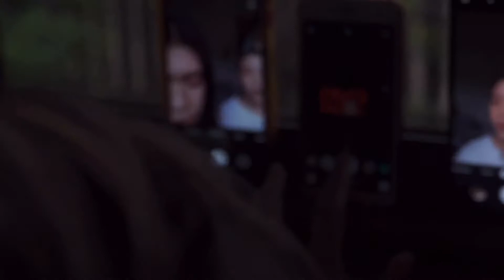REMOVING MY BOX BRAID | vlog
kung bisaya ka, hala tanawa